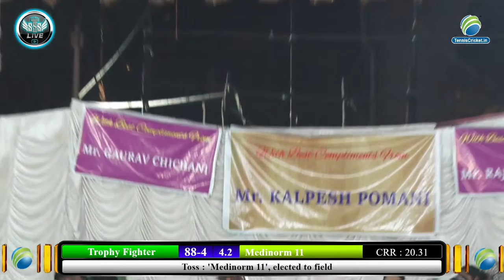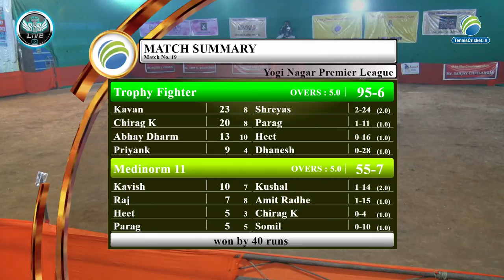Match No 19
Yogi Nagar Premier league 2022 l Season 2 | BOX CRICKET |